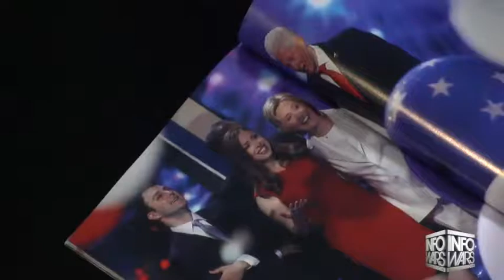Alex Jones lobster ring - YLYL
Lobsters are in fact psychic.